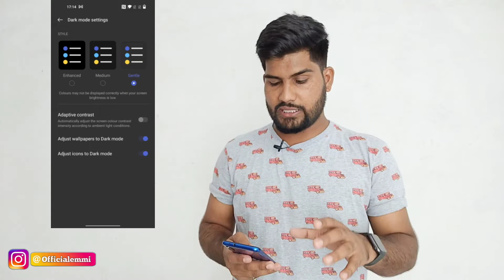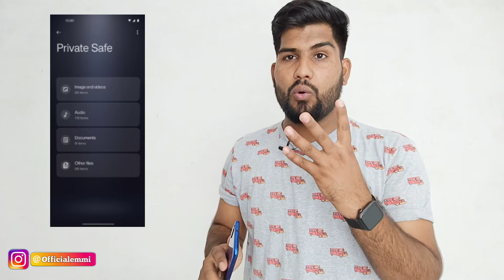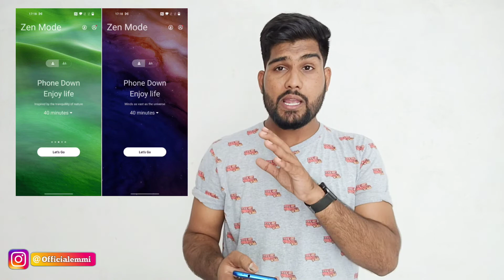OxygenOS 12 Features | OxygenOS 12 Update Rollout | OxygenOS 12 OnePlus 9 & 9 Pro | Techqee Emmi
OxygenOS 12 Update Rollout..? Oneplus OxygenOS 12 Update | Android 12 Update | Techqee Emmi

OnePlus Android 12 Update | OnePlus Android 12 Update Date | Android 12 release date | Techqee Emmi

OnePlus September Update | Oneplus OxygenOS 11 Update | Oneplus new OxygenOS 12 Update |Techqee Emmi

OnePlus OxygenOS 12 Update | OnePlus ColorOS 12 Update | OnePlus Android 12 Update | Techqee Emmi

OnePlus New Update | OnePlus 9R September Update | OnePlus OxygenOS 12 Update | Techqee Emmi

OnePlus ColorOS 12 Update List | Oppo ColorOS 12 Update List | OxygenOS 12 Update 202 | Techqee Emmi

ColorOS 12 Update - OnePlus Smartphone | Oppo ColorOS 12 Update | OnePlus ColorOS 12 Update List..?

OnePlus - OxygenOS 12 and Android 12 Update List | Techqee Emmi

OnePlus - OxygenOS 12 Update..? | Techqee Emmi

OxygenOS 11 New Update | OnePlus New Update | OnePlus Nord update | OxygenOS 11 Update Techqee Emmi

OnePlus 6/6t OxygenOS 11 Stable Update Rollout.? |OnePlus 6 Android 11 Update|OnePlus 6T OxygenOS 11

OxygenOS 12 Update...? | OnePlus 7 Series | OnePlus New Update 2021..? | Techqee Emmi

Techqee Emmi

Any Queries :-
oxygen os 12
oneplus oxygenos 12
oneplus update
android 12
android 12 release date
oneplus nord android 12 update
oneplus 9r android 12 update
oneplus 8 pro oxygenos update 12
oneplus oxygenos 12 update
oxygen os 12 release date
os 12 oneplus
android 12 oneplus nord
oneplus os 12 update

oneplus pubg 90fps
oneplus price
oneplus phone under 15000
oneplus pro 8 review tamil
oneplus phone price
oneplus pro 8 drop test
oneplus pro 8
 oneplus
oneplus 8t unboxing by technical
guruji
oneplus 8 pro review
oneplus 8t mobile unbox
oneplus 8 pro vision rayos x
oneplus 8 unboxing by technicala
guruj
oneplus 8t price in 2020 launch
date
oneplus 8 pro camera
oneplus 8t upcoming
smartphones
oneplus 8 unboxing by technical
guruji
comparison
oneplus 8 camera review
oneplus 8 oxygen os 11 update
oneplus 8 vs iphone 11
oneplus 8 pro vs iphone 11 pro
max
guruji
oneplus 8t design
date
oneplueplus 6t new update
oneplus 6 update android 11
oneplus 5t android 11 update
oneplus os 11
oneplus 7 android 11 update
oneplus 7t oxygenos 11
oneplus 7t update 11
oneplus 7 pro android 11 update
oneplus nord android 11
oneplus 7t oxygenos 11 update
oneplus 6t update
oneplus nord os 11 update
oneplus 7 update android 11
coloros 12
colour os 12
oppo coloros 12
coloros 12 oneplus
oneplus android 12
oxygenos 12
oneplus 6
android 12
coloros 12 review
coloros 12 update
one plus8
one plus 8 pro unboxing
neplus 10 pro
oneplus 6 update
oneplus 6t
oneplus 7 pro update
oneplus 9 pro update
oneplus coloros
android 12
oneplus 6t new update
oneplus android 12
oneplus 8 pro android 12
oneplus 6 new update
android 12 launch date
oneplus update
oxygen os 12
android 12 stable release date
Oxygen os 12
android 12
oneplus xygenos 12
oneplus 9 pro oxygen os 12
oneplus update
oxygenos 12